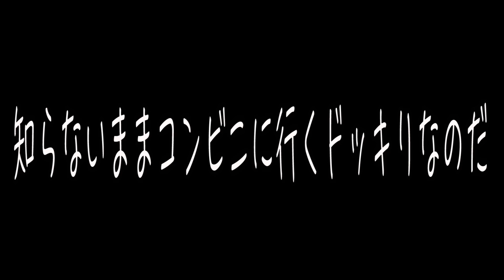弟に顔面落書きしてお出かけしてみたwww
ほぼ毎日投稿と生配信中！身近に感じてくれたら！！

★毎日生配信中！！